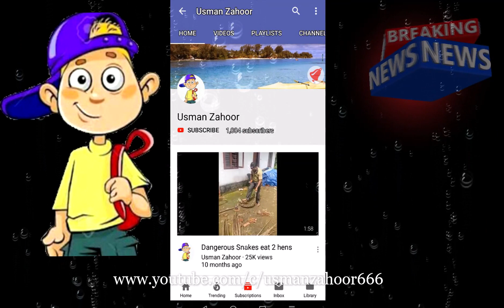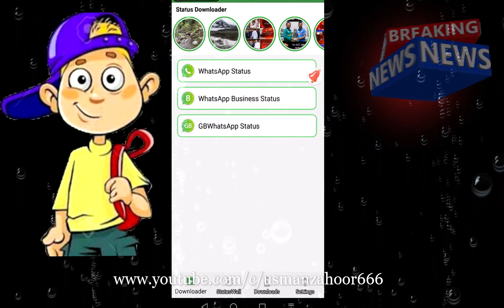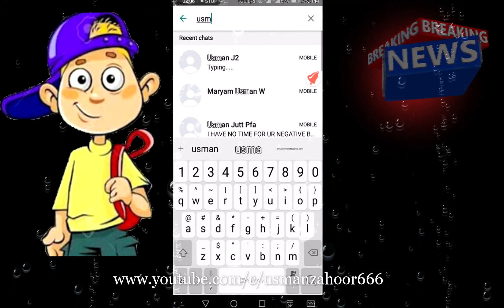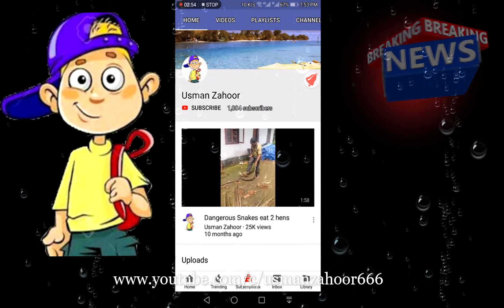How to save whatsapp status photos and videos